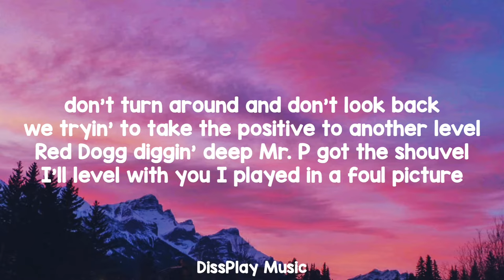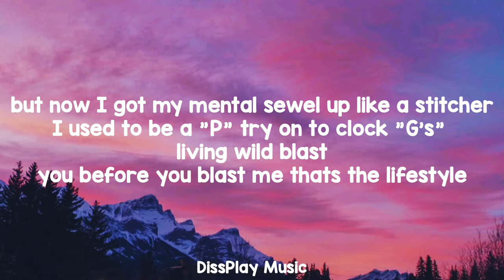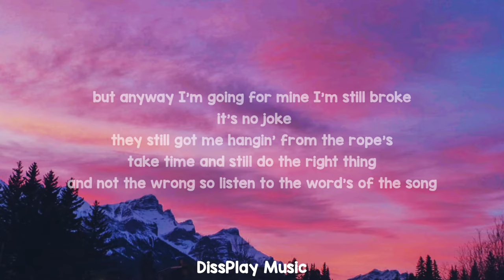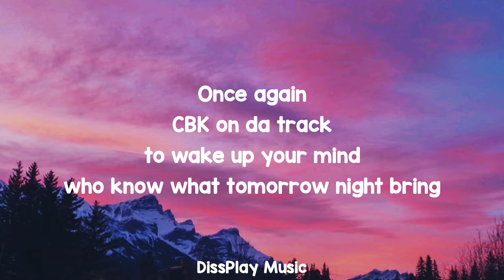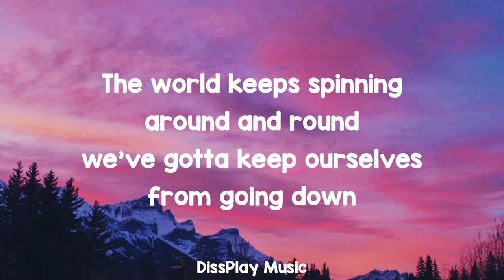C-block - Time is Tickin' Away (lyrics)